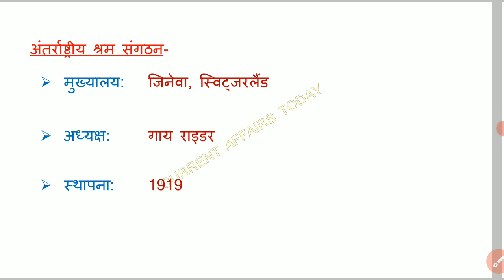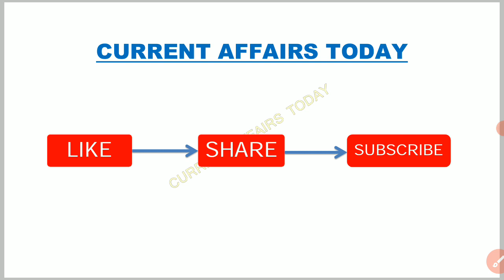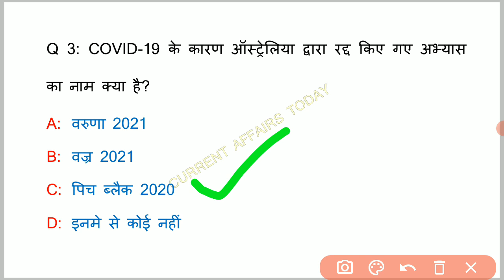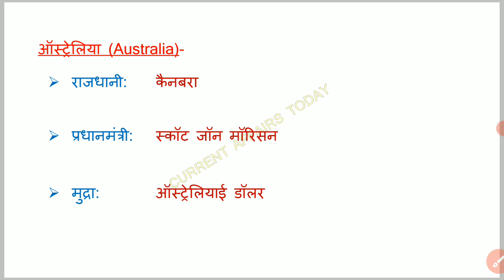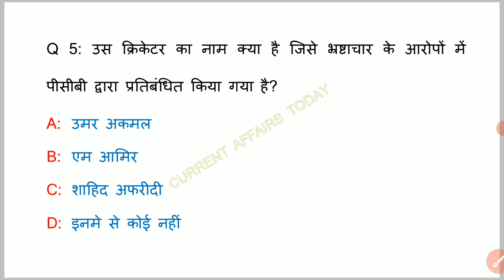26th April Current Affairs 2021 Hindi | Current Affairs Today Hindi | Daily Current Affairs 2021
In this video you can find Important Current Affairs of 26th April 2021.
‌CURRENT AFFAIRS
‌GENERAL AWARENESS
‌GENERAL KNOWLEDGE

National Recruitment agencies
nracet
CIVIL SERVICE EXAM
Army recruitment
Defence recruitment